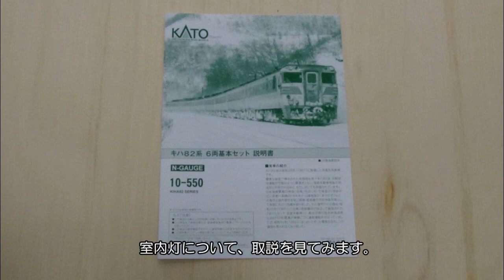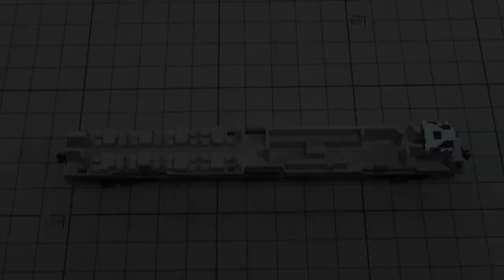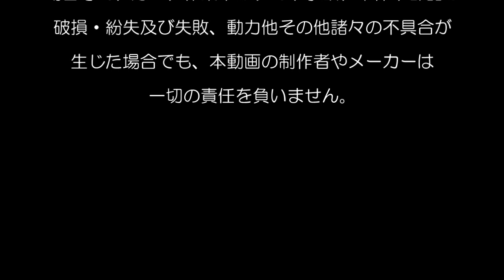鉄道模型Ｎゲージ KATO キハ82系 基本6両セットに室内灯を取り付ける【やってみた】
KATOのキハ82系 基本6両セットに、KATO純正室内灯を取り付ける動画です。

※　室内灯取付後の試運転を兼ねた走行動画は、別途改めて制作します。

‹ご注意›

加工は各々の自己責任の上で行ってください。

本動画を参考・手本にご覧の皆様が同様の加工をされた時に、
部品や車両の加工失敗や破損、動力等の動作不良、その他の不具合が起こった場合でも、
本動画の制作者やメーカーは一切の責任を負いません。

鉄道模型Ｎゲージカントレール走行　キハ82系×キハ58系